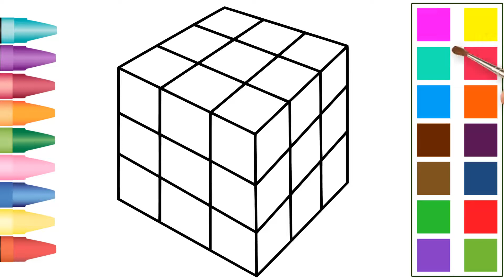rubic cube colouring pages for kids drawing colouring learn draw draw book toddlers children